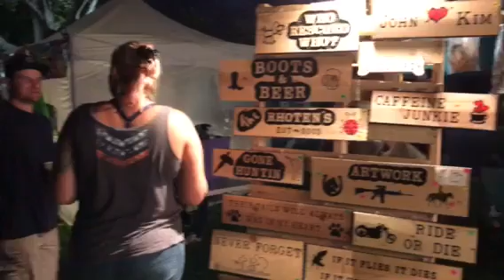Coming close to the end of the festival.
Send me (Eric Rhoten) a Facebook Friend Request so you'll get notified when we broadcast live on Facebook.